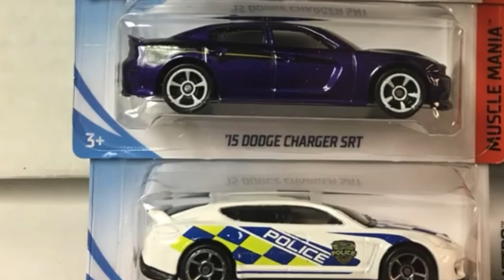CanalDriver - Hot Wheels Meu Malvado Favorito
Mini exclusiva do Meu Malvado favorito em primeira mão.